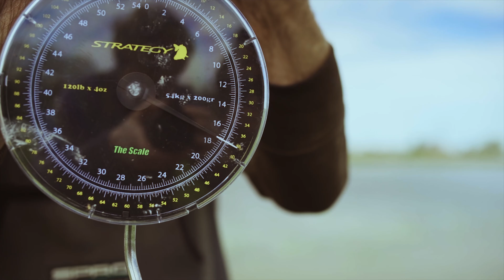BANKTIME STORIES DEEL 1 | TRAILER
Het is zover! Banktime Stories, een nieuwe serie karperfilms vol beleving, actie en mooie vissen! Prachtige, spectaculaire en sfeervolle beelden op wisselende locaties en wateren.Kijk en geniet mee met de mannen achter de merken POLEPOSITION, GRADE en SAGA. Banktime Stories!!!